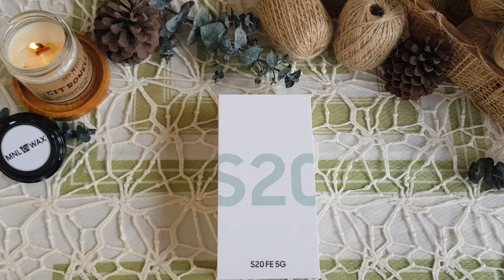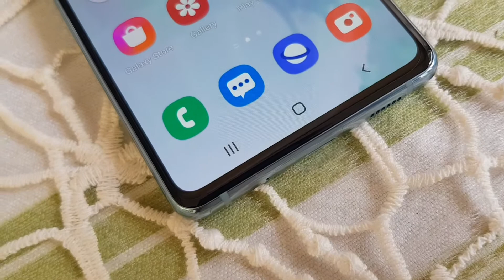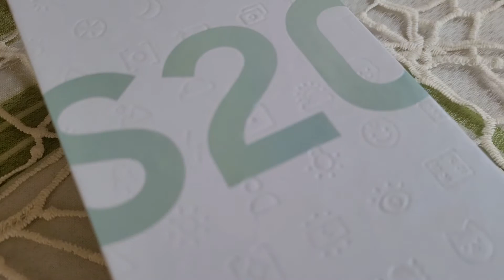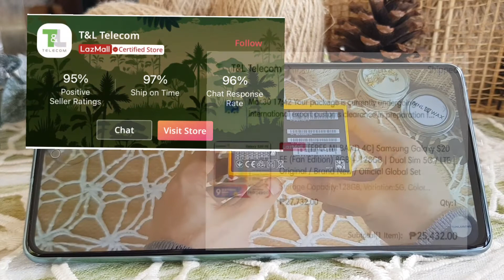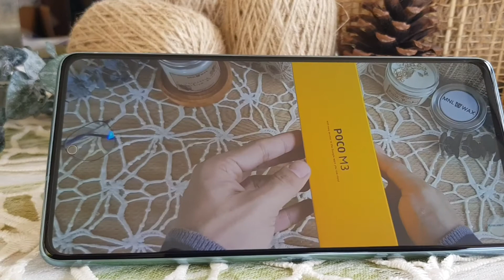UNBOXING SAMSUNG GALAXY S20 FE 5G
SPECS Samsung Galaxy S20 FE
SCREEN
6.5-inch FHD+ Super AMOLED Display (1080 x 2400 Pixels, 407 ppi) with Corning Gorilla Glass 3, 20:9 Aspect Ratio, 120Hz Refresh Rate and Infinity-O Punch-hole
OS
Android 10 with One UI 2.5
CHIPSET
Snapdragon 865
CPU
2x Mongoose M5 @ 2.73GHz , 2x Cortex-A76 @ 2.50GHz & 4x Cortex-A55 @ 2.0GHz
GPU
Mali-G77 MP11
RAM
8 GB
REAR CAMERA
Triple Cameras:
12MP Main Camera (f/1.8 Aperture, Dual Pixel PDAF, OIS)
12MP Ultra-wide (f/2.2 Aperture, 123˚ FoV)
8MP Telephoto (f/2.0 Aperture, PDAF, OIS, 3x Optical Zoom)
-LED Flash
-4K Video Recording
FRONT CAMERA
32 Megapixels (f/2.0 Aperture)
- 4K Video Recording
STORAGE
128GB
EXPANSION
Expandable up to 1000GB via microSD
SIM CARD
Dual SIM (Nano-SIM)
NETWORKS
4G LTE, 3G HSPA+, 2G EDGE & GPRS Networks
WI-FI
Wi-Fi 802.11 b/g/n/ac/ax (Dual Band)
NFC
Yes
BLUETOOTH
Bluetooth 5.0
POSITIONING
A-GPS, GLONASS, Galileo & BeiDou
USB OTG
Yes
USB PORT
USB Type-C
SOUND
USB Type-C Audio Output (Dolby Atmos and Stereo Speakers tuned by AKG)
FM RADIO
No
BIOMETRICS
Face Recognition & Fingerprint Sensor (under display)
SENSORS
Barometer, Gyroscope, Compass, Ambient Light Sensor, Proximity Sensor and Accelerometer
BATTERY
4500 mAh Li-Po Battery (Non-removable)
25W Charging Rate, 15W Wireless Charging Rate, 4.5W Reverse Wireless Charging
MATERIAL
Glass Front & Plastic Back with Aluminum Frame
DIMENSIONS
159.8 x 74.5 x 8.4 mm
WEIGHT
190 g
COLORS
Cloud Navy, Cloud Lavender, Cloud Mint, Cloud Red, Cloud Orange, and Cloud White

For your travel inquiries,
• Van Hire
• Bus Hire
• Local Flight
• International Flight
• Travel Packages
• Educational Tour Packages